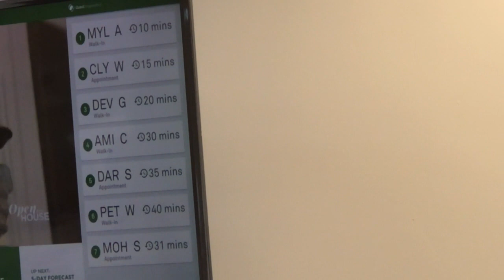A DAY IN OUR LIFE | DIY Vegetable Garden Planter Box from Old Dresser |Unboxing